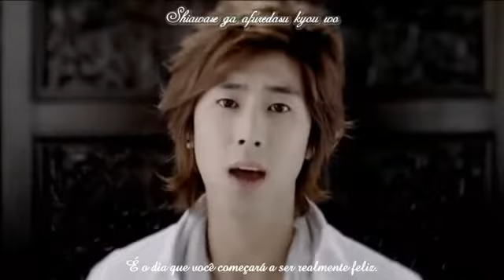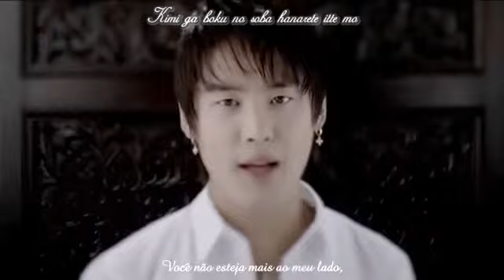Tohoshinki Doushite Kimi Wo Suki Ni Natte Shimattan Darou LEGENDADO PT BR